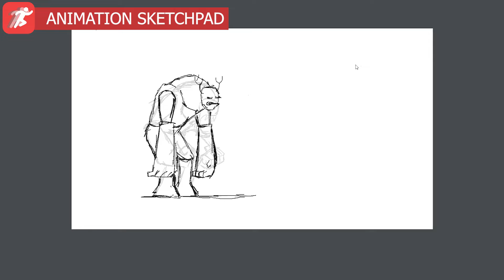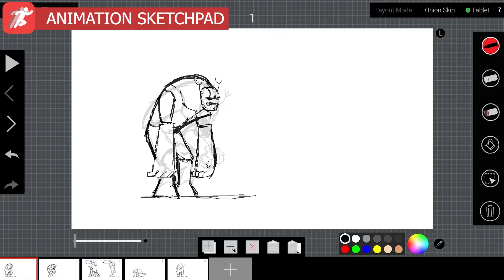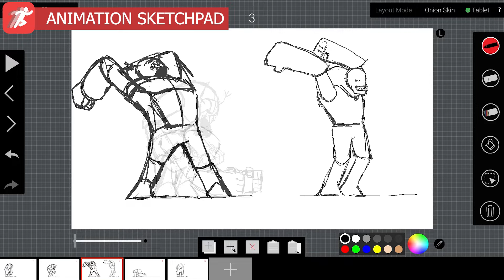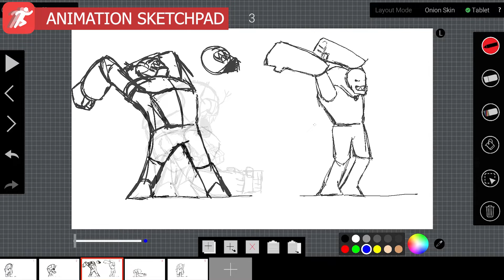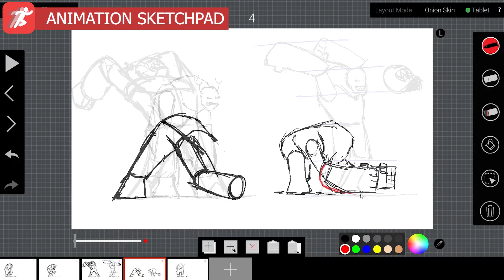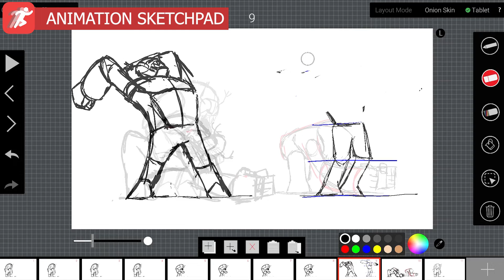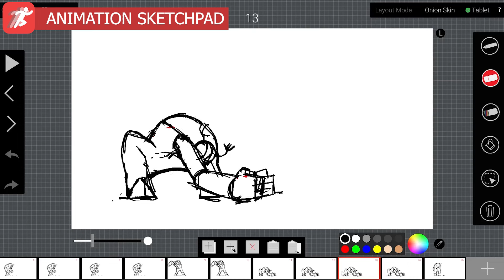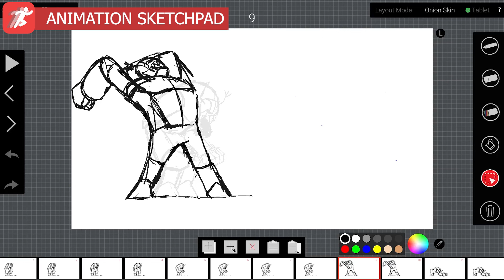Animation Sketchpad : Monster Roar DEMO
An extremely fast hand-drawn animation application for Windows PC and MacOS. Designed by an animator, for animators with a focus on keyboard shortcuts and pen tablet as the main tools.
Minimal UI ,hotkey driven workflow and simple feature set lets animators draw and animate at lightning fast speeds. Create line tests, animatics and full movies with ease and speed. Features like color fill below line, layout mode and MP4 export makes this an ideal tool for artists and animators across all skill levels.